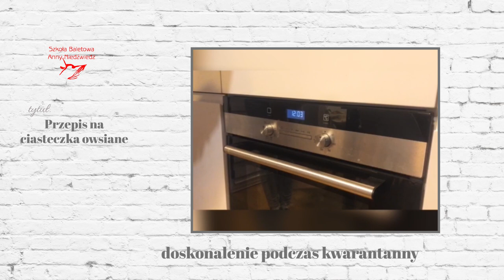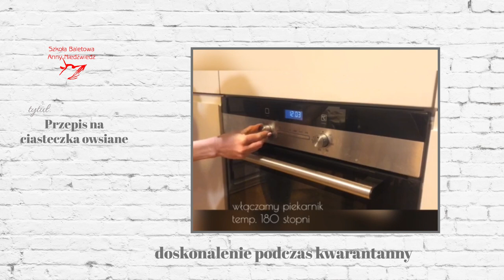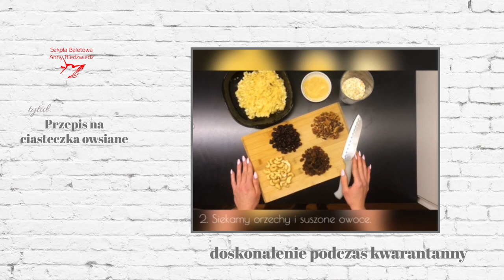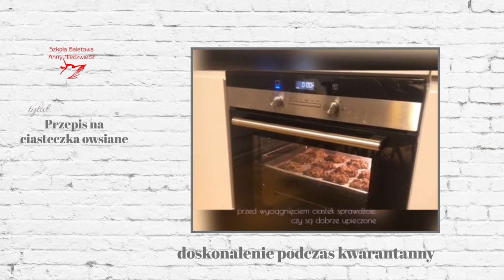Przepis na ciasteczka owsiane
Te ciasteczka zdecydowanie możecie zajadać bez wyrzutów sumienia! Pyszne, słodkie i zdrowe, a co więcej bez konieczności dodawania cukru. Idealne jako deser, do śniadania lub kiedy dorwie nas ochota na mało co nie co.

Jesteśmy jedyną szkołą baletową w Polsce, która ma do dyspozycji własny teatr. Chcemy nadal dbać o wysoką jakość edukacji i poziomu kształcenia, a także dalej zapewniać doskonałe warunki do rozwoju talentów i pasji.

Chcemy pracować z uczniami nad nowymi spektaklami, chcemy, aby wciąż zdobywali nowe doświadczenia i nie bali się podejmowania wyzwań.

Dzięki wsparciu naszych Patronów – mecenasów sztuki nasi uczniowie będą mogli wciąż się rozwijać i uczyć od najlepszych i w najlepszych warunkach.